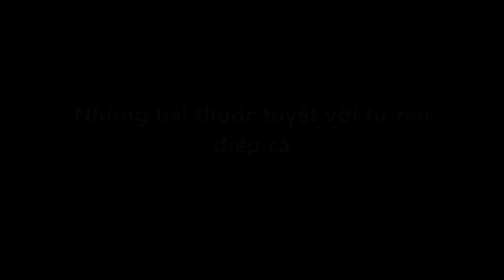Tin Nhanh - Những bài thuốc tuyệt vời từ rau diếp cá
Những bài thuốc tuyệt vời từ rau diếp cá
Rau diếp cá được coi 'thần dược' đối với bệnh nhân mắc bệnh trĩ và có tác dụng chữa nhiều bệnh khác như kháng khuẩn, tiêu diệt ký sinh trùng, chống ung thư…